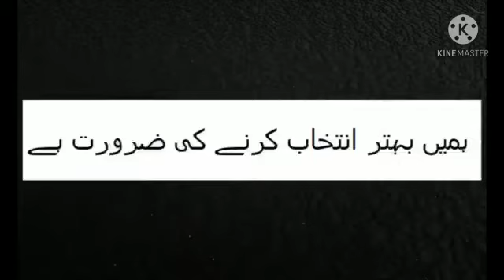HAMARE KASHMIRI BHAIYON KO AAZADI KE NAM PAR GUMRAH KIYA JATA HAI.